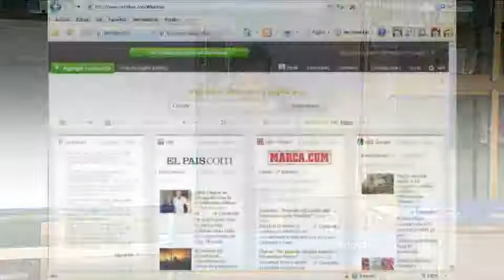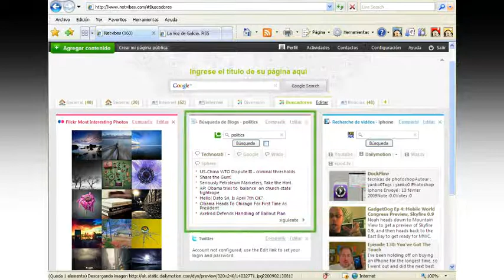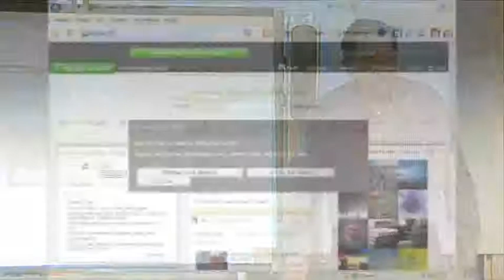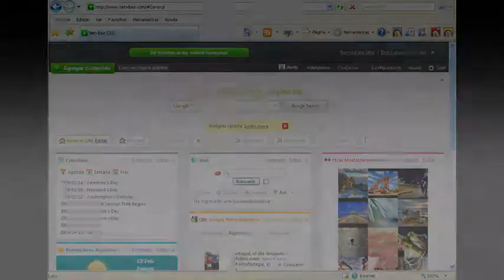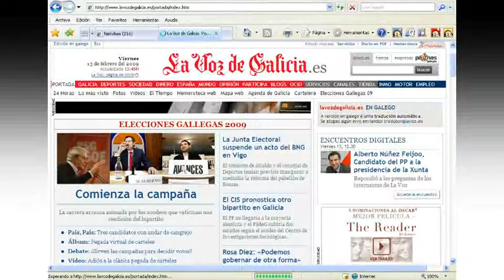Pedro Cuesta - Taller Web 2.0 - Netvibes (5/5)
Pedro Cuesta en la Sesión práctica para aprender a configurarse una página de inicio con NetVibes.